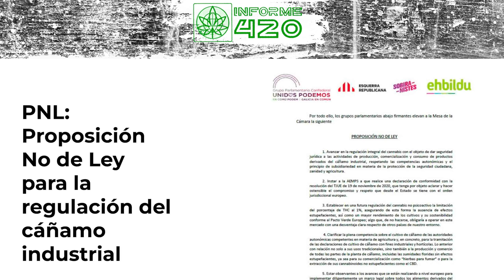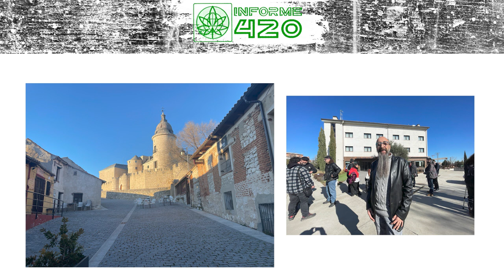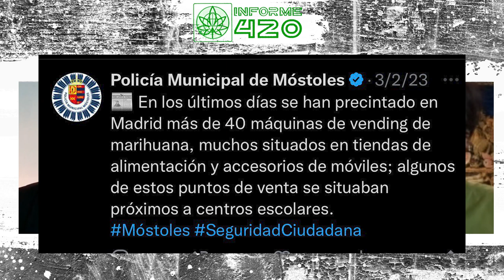ESTRENO de INFORME420. Nuevo espacio de INFORMACIÓN y PERIODISMO CANNÁBICO con NUEVO CANNABIS PGM01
ESTRENO de INFORME420. Un nuevo espacio de INFORMACIÓN y PERIODISMO CANNÁBICO con los compañeros de NUEVO CANNABIS.
En este programa profundizaremos  en algunos de los temas más candentes sobre la planta,junto a los periodistas especializados Benito Díaz y Arnau Alcaide de Nuevo Cannabis.
Trataremos la reciente PNL del Cáñamo y otros movimientos políticos.También sobre el Epidiolex y su reciente cambio de propiedad. Veremos como va el reglamento de las asociaciones en Malta y para terminar de forma amena hablaremos sobre el encuentro de Asociaciones celebrado recientemente en Simancas.
Esperemos que os guste y os resulte interesante. Nos vemos en un nuevo INFORME420 muy pronto.
Ya sabéis,

Ni bien ni mal.
Siempre regular